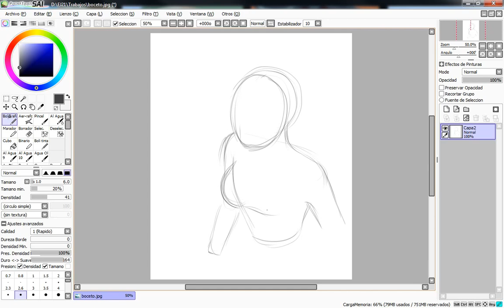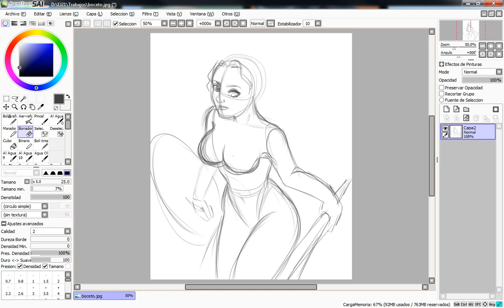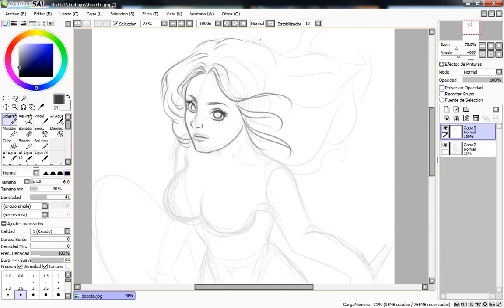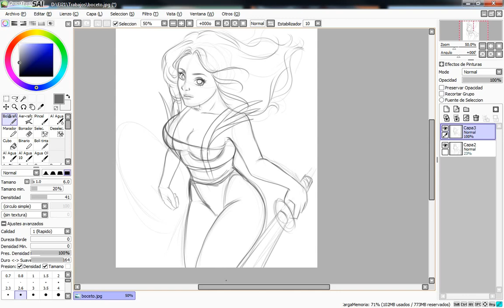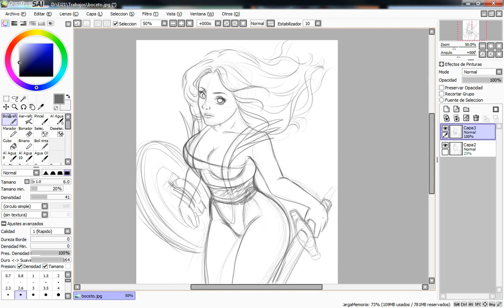Sketching in SAI (Female Character)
Sketching in SAI (Paint Tool Sai)

Draw a picture of you in my style cute kawaii 5Usd

Music: Free Play Music